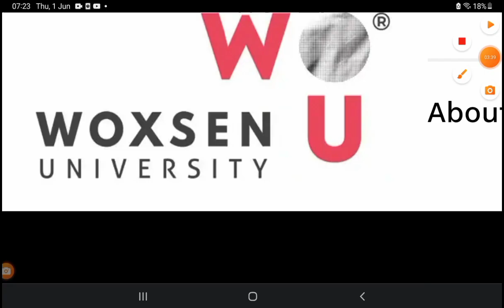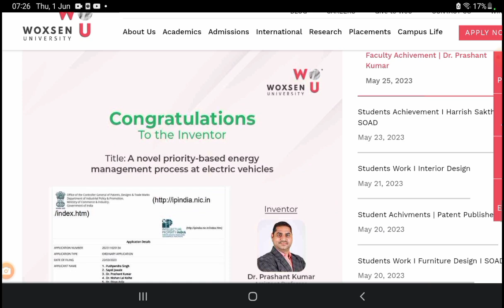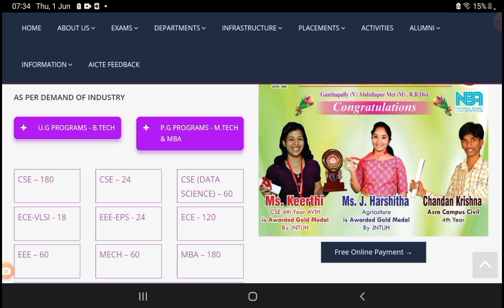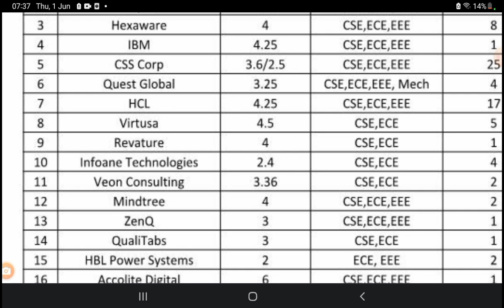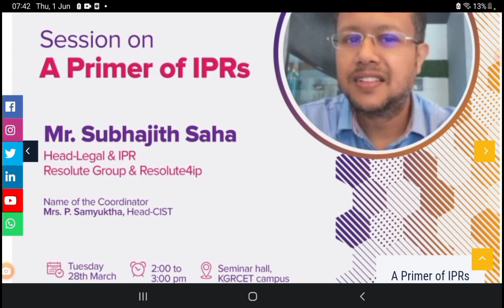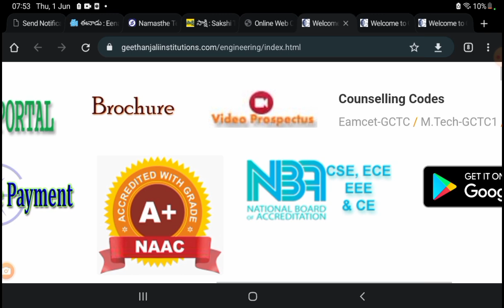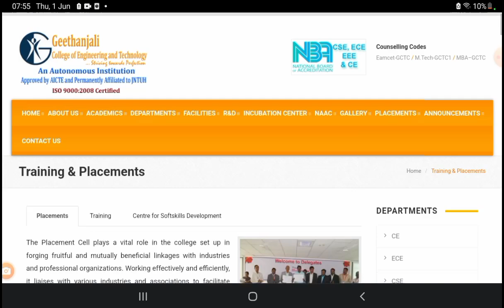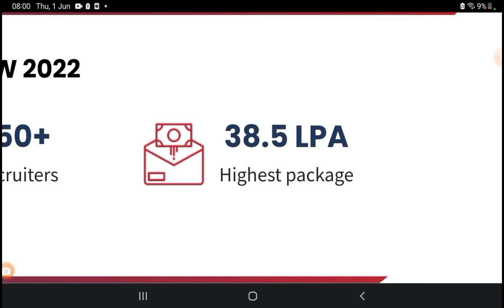TOP 5 under rated but Best Engineering Colleges | EAMCET students కు గొప్ప అవకాశం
To Apply for woxsen university

To Apply for KG Reddy College of Engineering & Technology

To Apply for Geethanjali College of Engineering and Technology